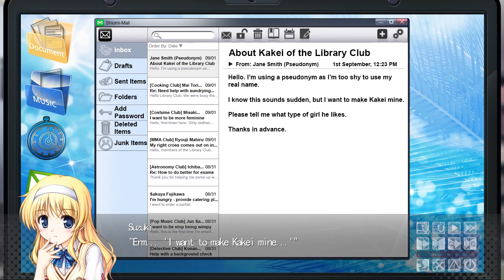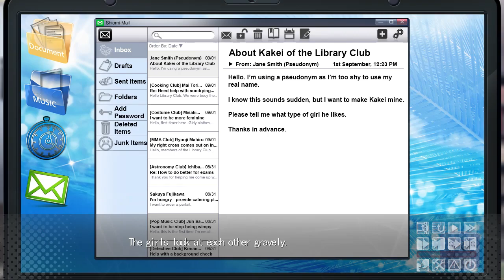Daitoshokan no Hitsujikai part 29 And So Harem is Born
And Kakei deserves it.